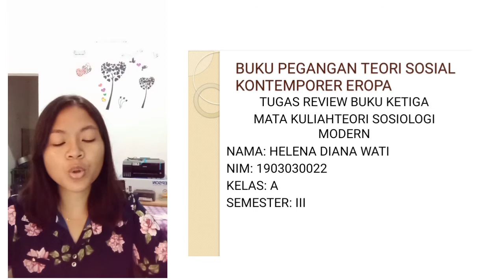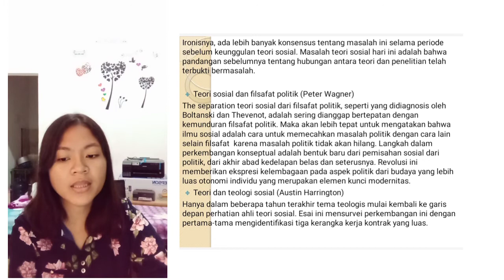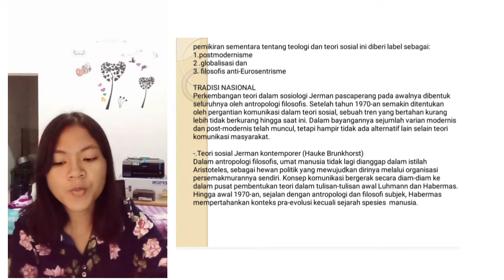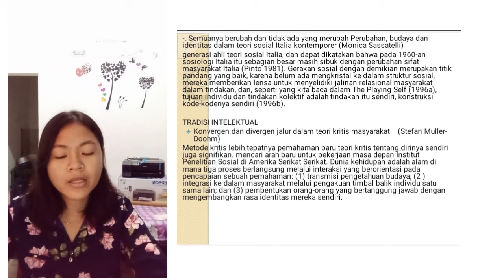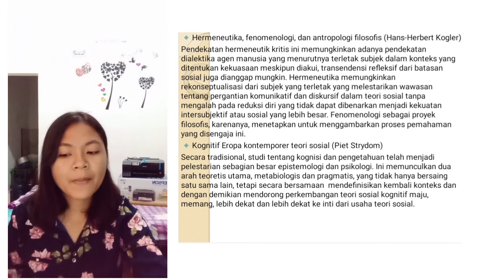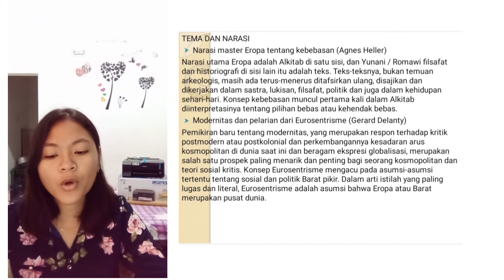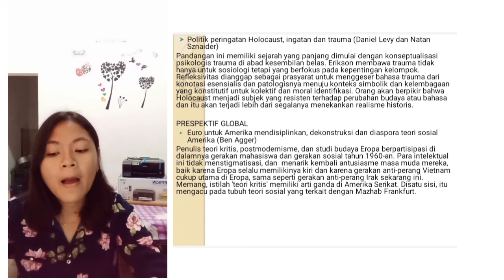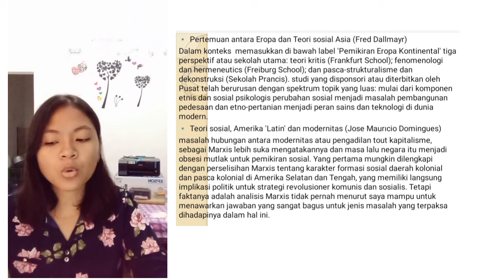Teori Sosial Eropa Kontemporer (Sosiologi Fisip Undana Kupang)